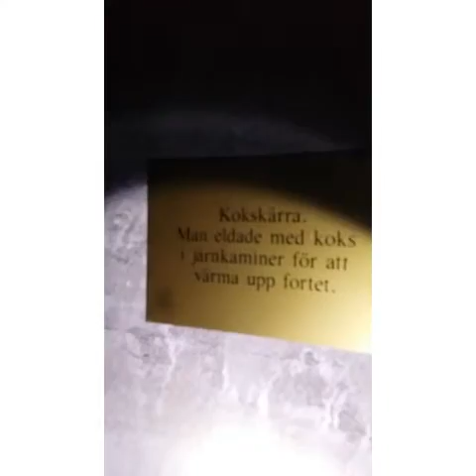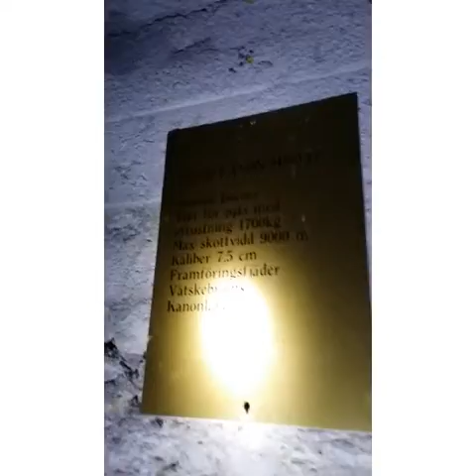Svedjefortet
Ett av forten som ingår i bodens fästning